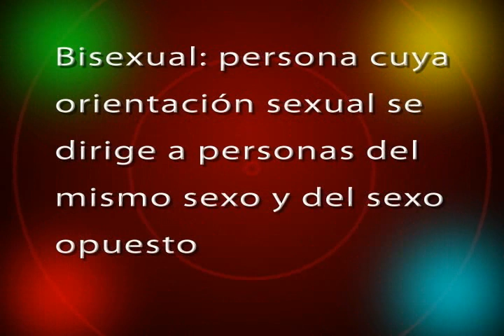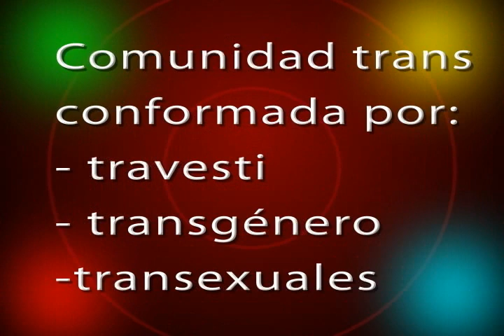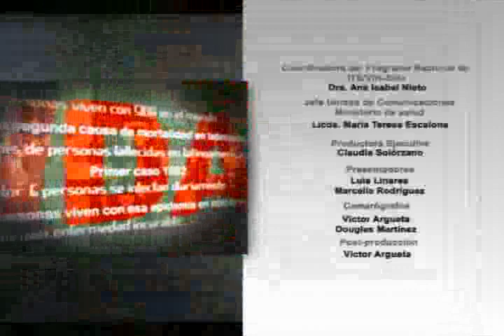Hablemos de SIDA 30/06/2011 (Parte 2)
Unidos por la Prevención (Parte 2)